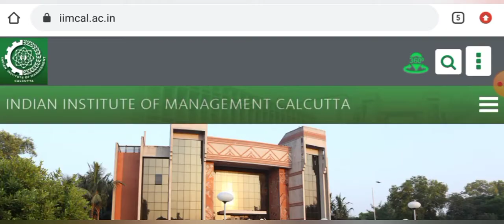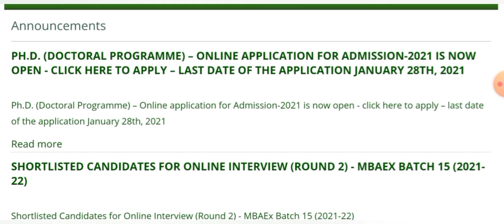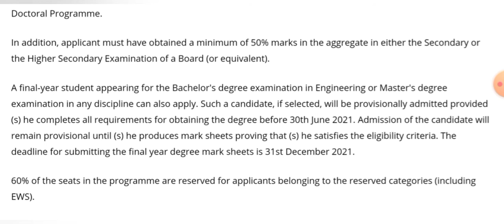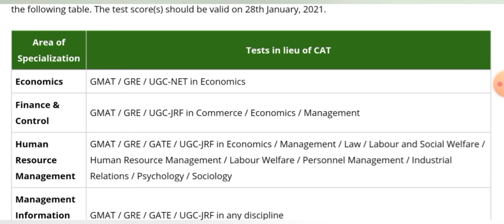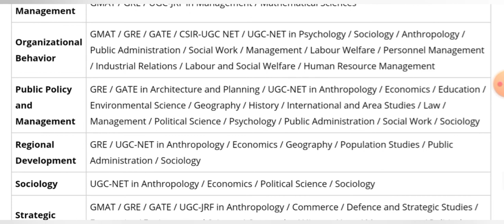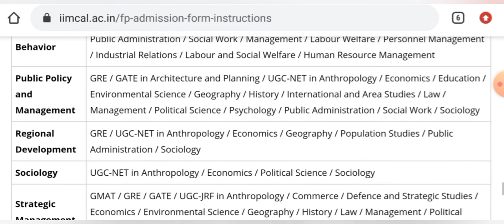IIM CALCUTTA | PHD APPLICATION FORM | APPLY ONLINE | Last Date - 28/01/2021